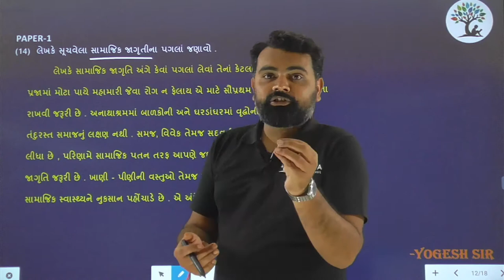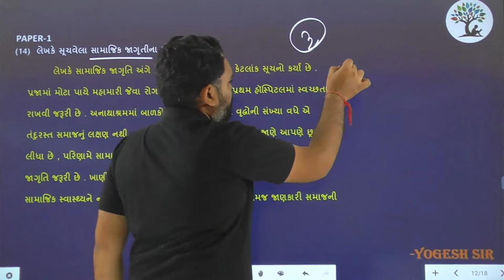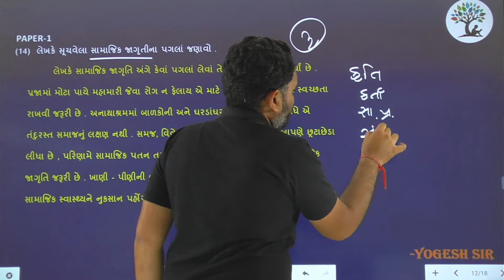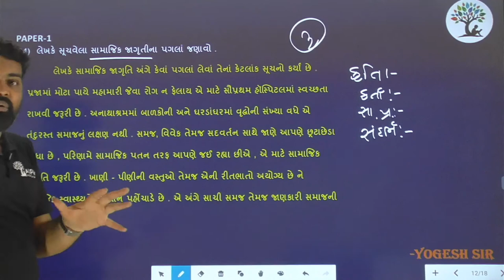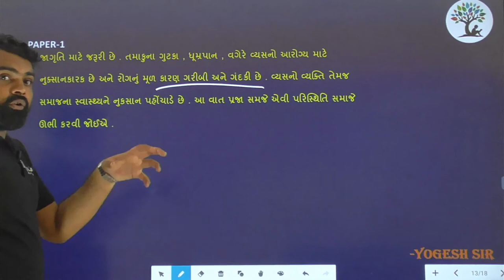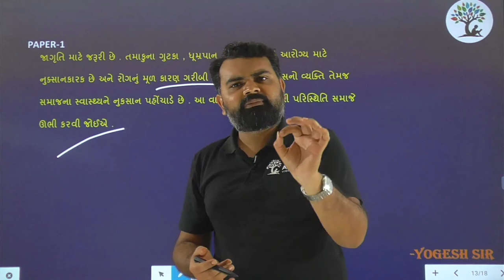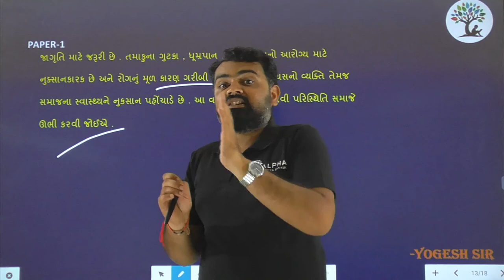Paper 1 | Que 14 | Gujarati | Alpha Vidhya Sankul | in Gujarati by Yogesh Sir